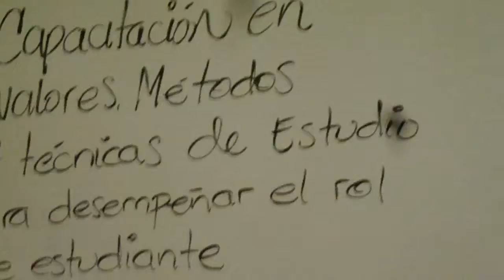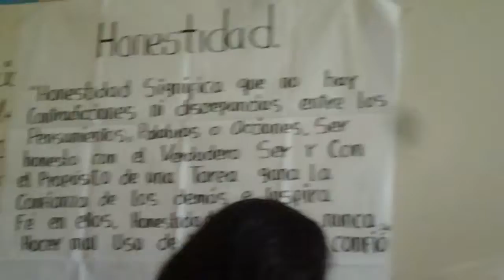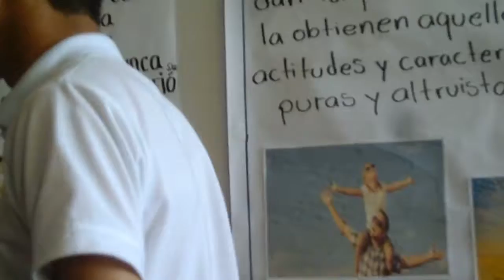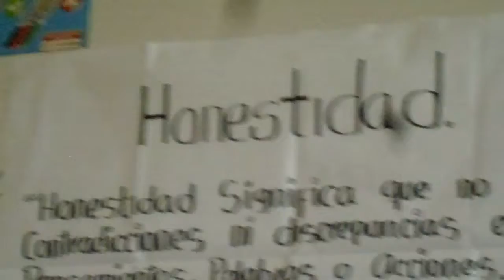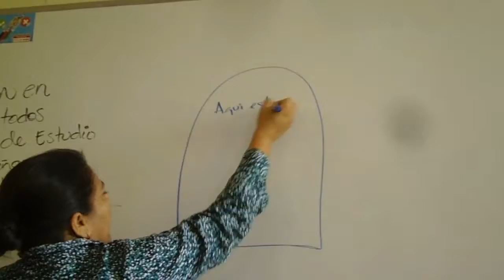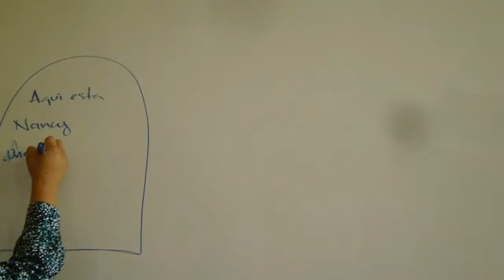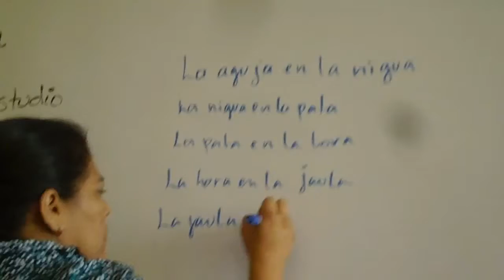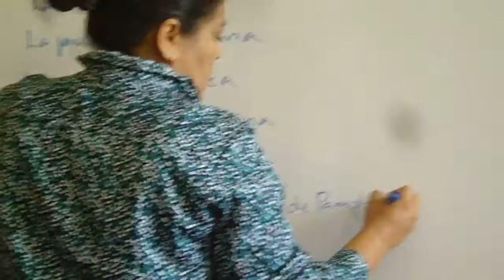2016-11-22, Martes - Clases Curso Admisión ITCA - Técnicas de Estudio (Video)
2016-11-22, Martes - Clases Curso Admisión ITCA - Técnicas de Estudio (Video).